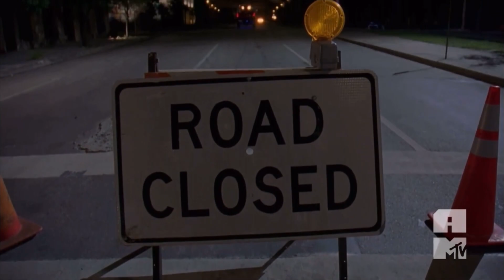2 Fast 2 Furious (2003) intro (AMTV Version) 8/6/23